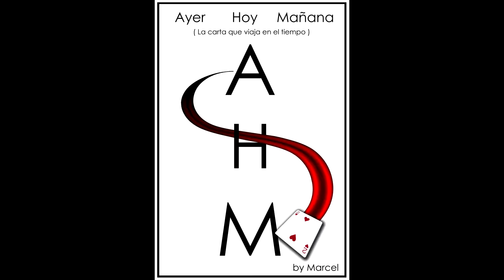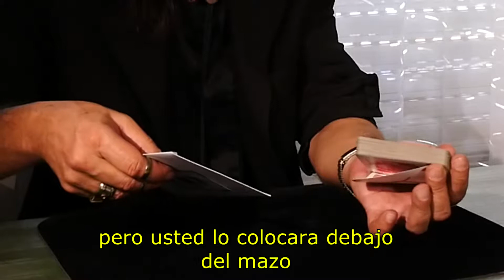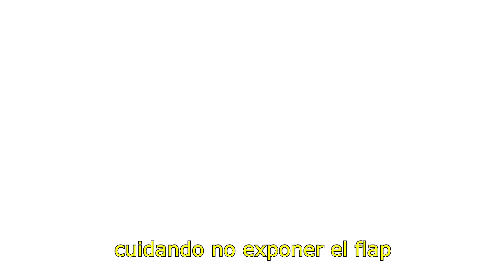Ayer, Hoy, Mañana por Marcel. Camil Magia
La ultima gran creación de Marcel. Una carta firmada que misteriosamente viaja en el tiempo para aparecer dentro de un sobre.